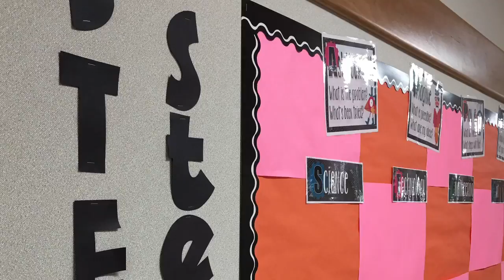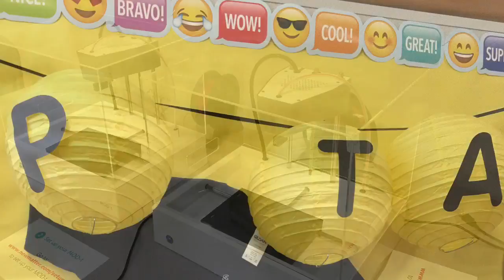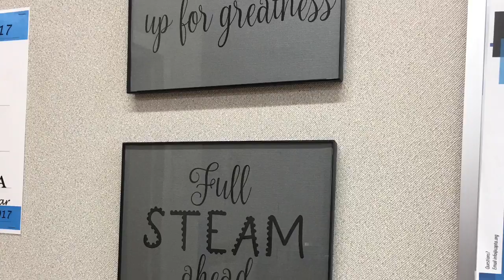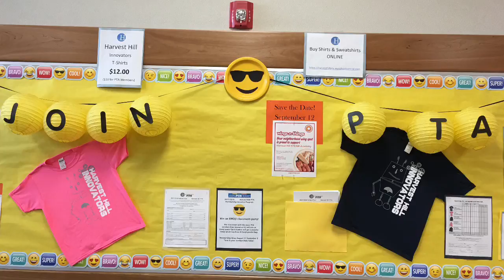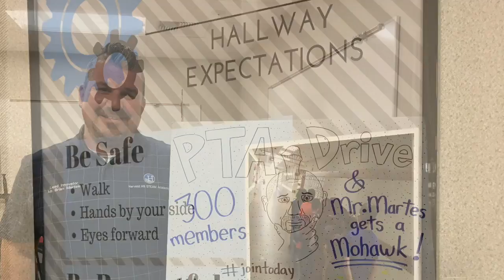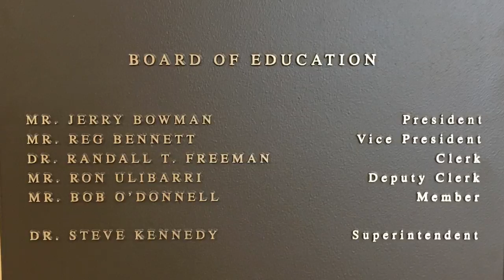Harvest Hill STEAM Academy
Menifee Buzz receives an exclusive tour and an inside look of Harvest Hill STEAM Academy.